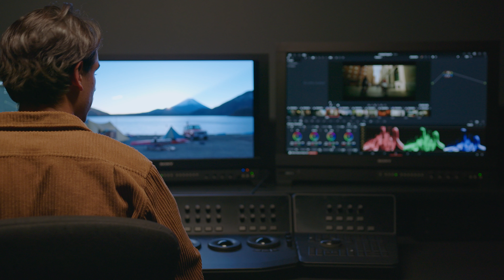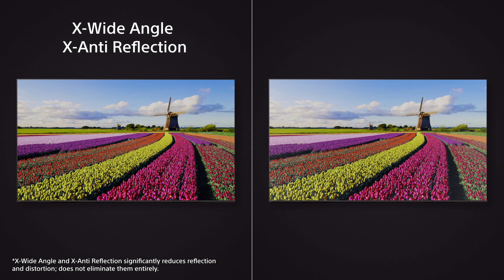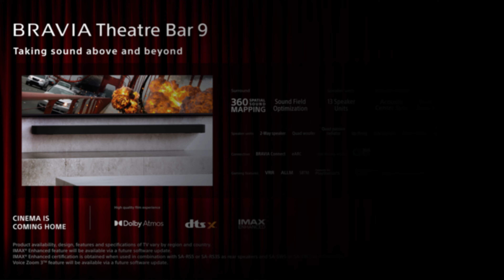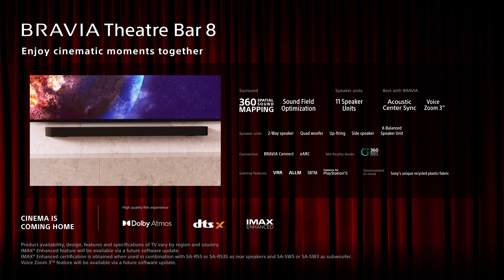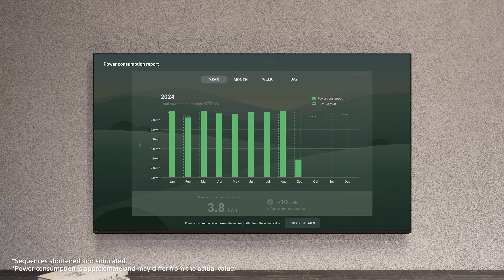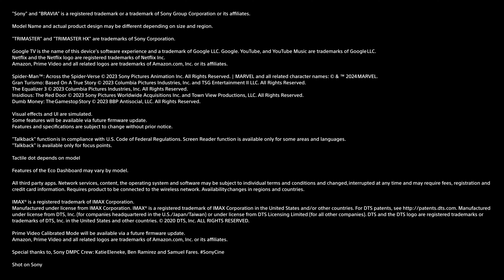2024 BRAVIA 電視及家庭影院發佈會直播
2024 BRAVIA  電視及家庭影院發佈會現正舉行，立即點進連結收睇現場直播，一齊迎接BRAVIA系列嘅新產品，延續逼真電視體驗！